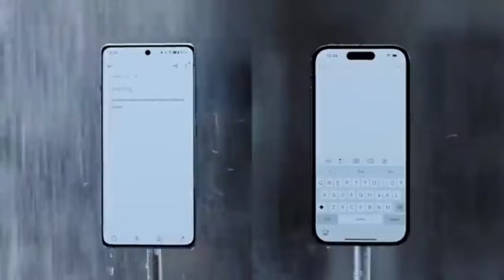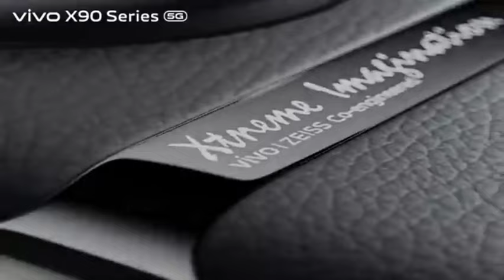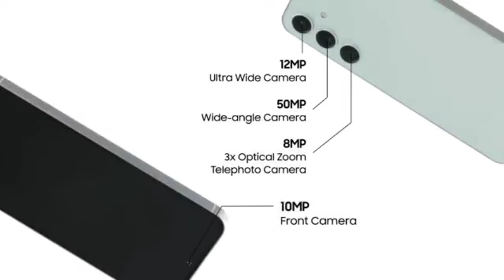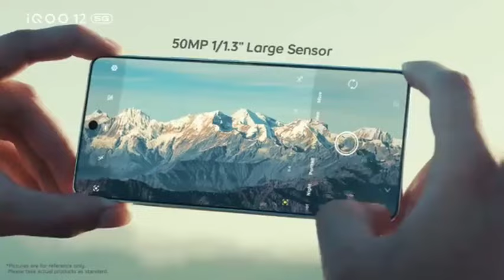Top 5 Best Smartphone Under 50000 In March 2024 | Best Flagship Phone Under 50000 In INDIA 2024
Subscribeeeeee

Bonus ÷
GOOGLE PIXEL 7
iPHONE 14